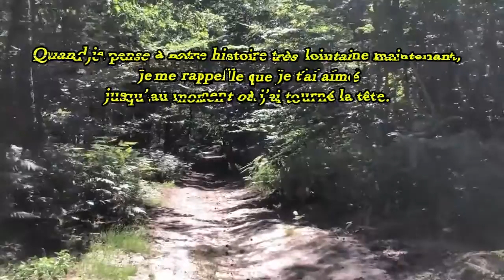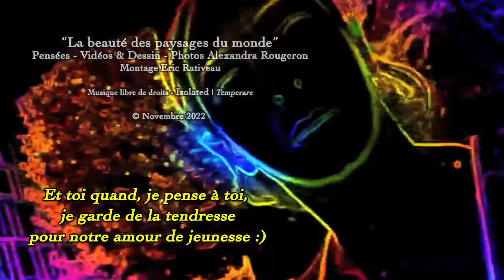Clip Pensées La beauté du monde Novembre 2022